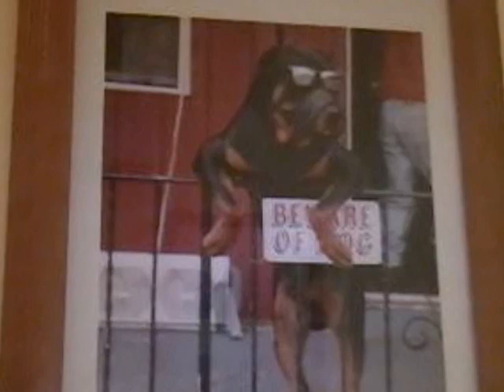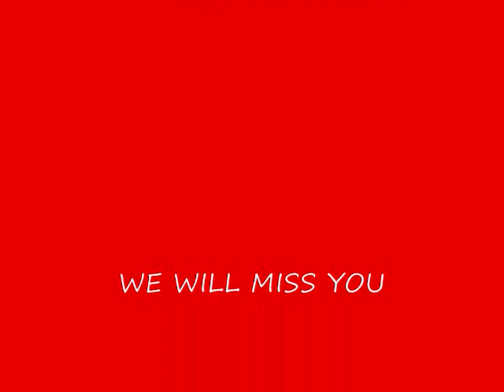MAXIMUS MY ROTTWEILER BODYGUARD K9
THE BEST DOG YOU SHOULD OWN, TO PROTECT AND SERVE, YOUR BEST FRIEND.